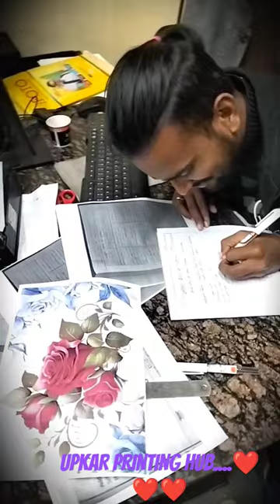chadar printing video.part _1.